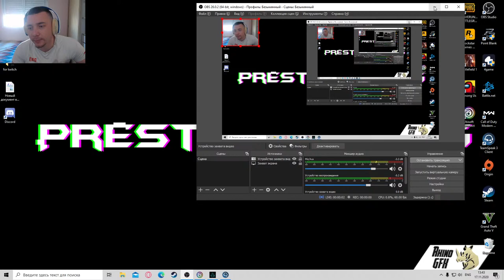New Assassin's Creed Valhala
MY PC :
Intel Core i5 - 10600K CPU @ 4.10GHz
GRAPHICS :
Nvidia GeForce RTX 2070 Super
MEMORY :
16 GBytes
MAINBOARD :
ASUSTeK COMPUTER INC. Model TUF GAMING H470-PRO (WI-FI)
SYSTEM TYPE :
64x
MONITOR :
ASUS
TUF GAMING VG27V 165 Hz